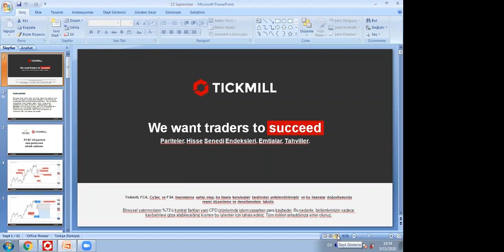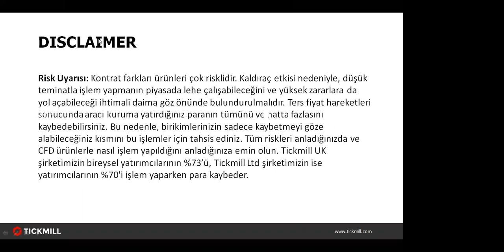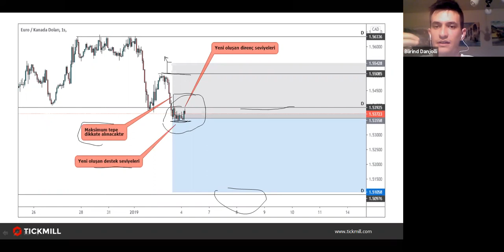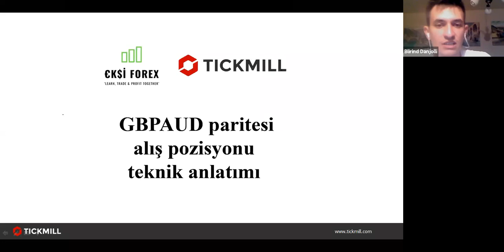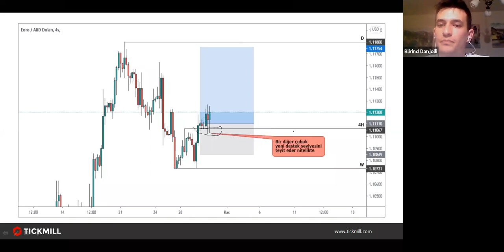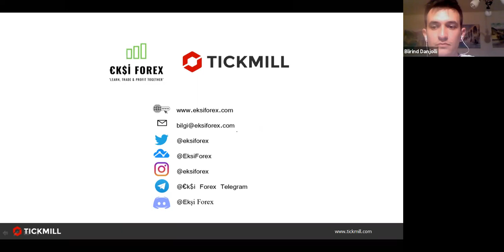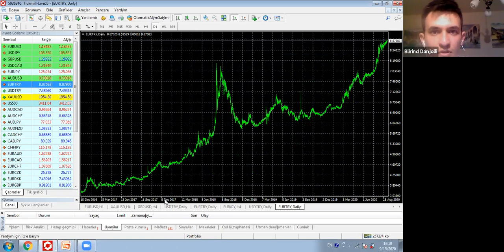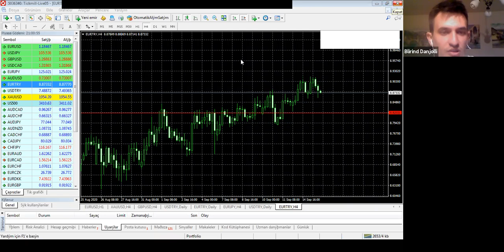Ekşi Forex Ekibi ile Forex İşlemleri & Analizleri (15.09.20)